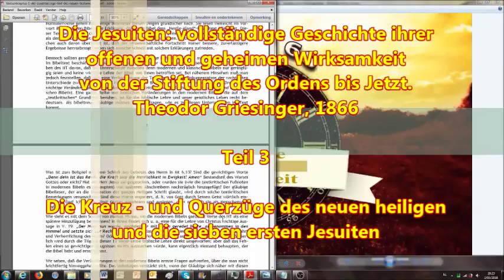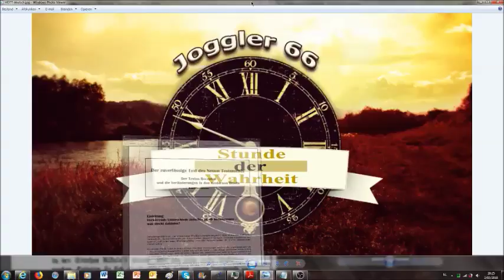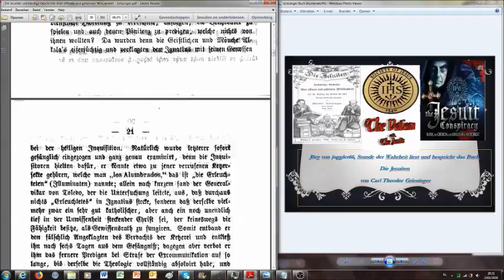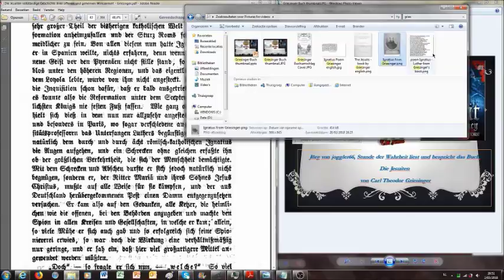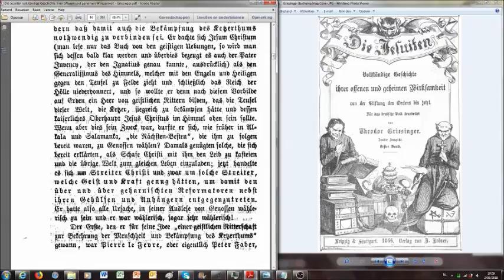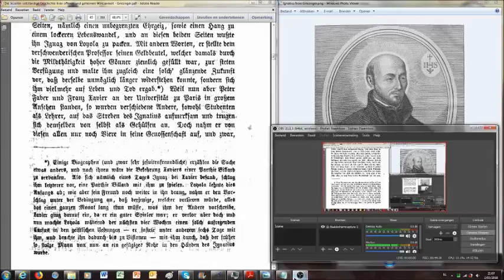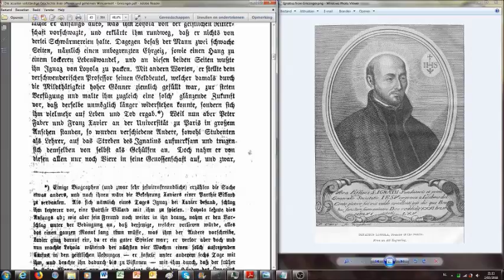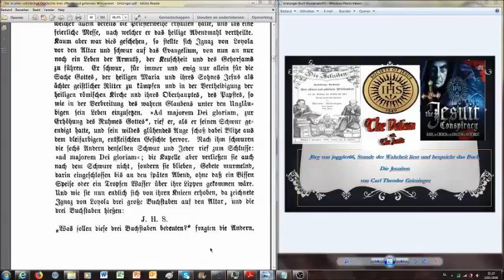Die Kreuz - Querzüge des neuen heiligen und die sieben ersten Jesuiten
2.Korinther 11:13 Denn solche falsche Apostel und trügliche Arbeiter verstellen sich zu Christi Aposteln.
14 Und das ist auch kein Wunder; denn er selbst, der Satan, verstellet sich zum Engel des Lichts.
15 Darum ist es nicht ein Großes, ob sich auch seine Diener verstellen als Prediger der Gerechtigkeit; welcher Ende sein wird nach ihren Werken.
Ob ich den zweiten Band auch lesen werde, habe ich noch nicht beschlossen, dieses Buch jedenfalls ist ungemein wichtig für wahres Geschichtsverständnis im Licht des Wortes Gottes, der Bibel. Wir müssen den Widersacher des Herrn und seine Arbeitsweise perfekt identifizieren können um die richtigen Entscheidungen in unserem Leben treffen zu können und nicht betrogen zu werden, wie der Herr uns warnt: